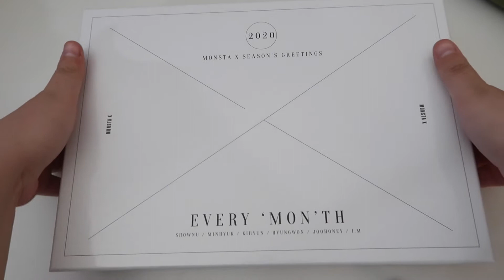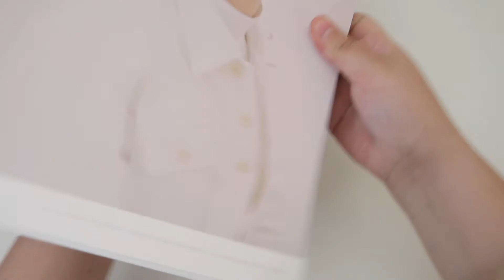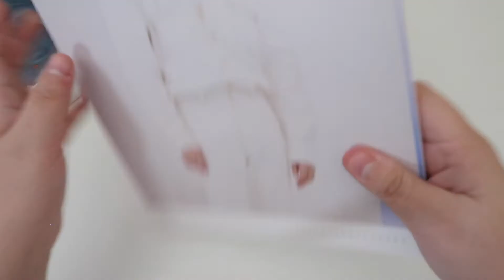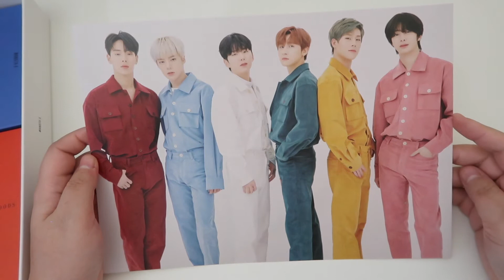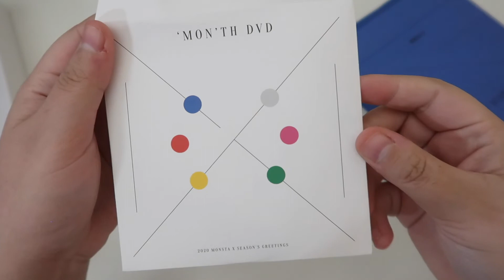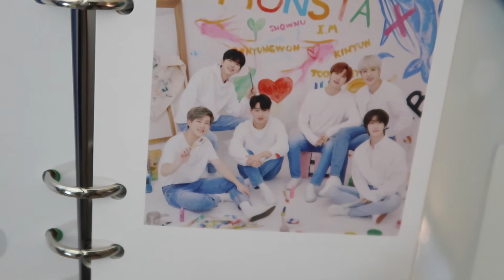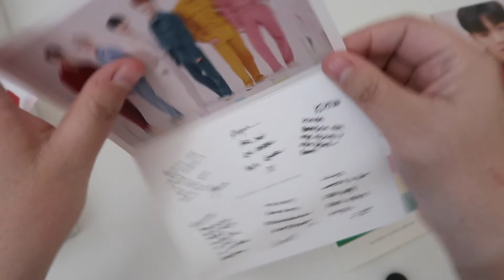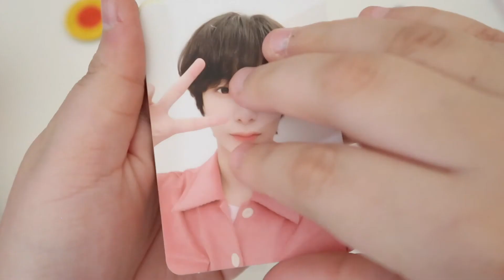Monsta X 2020 Season's Greetings- Every 'Mon'th Unboxing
Yes, I know this is weird and still fresh for a lot of people but we were getting into 6 member content eventually. I also am aware that Monbebe are split about this but it was my personal choice to purchase the package as one of the ways I still want to support the group. We will continue to fight for Wonho until he returns home to MX and MBB